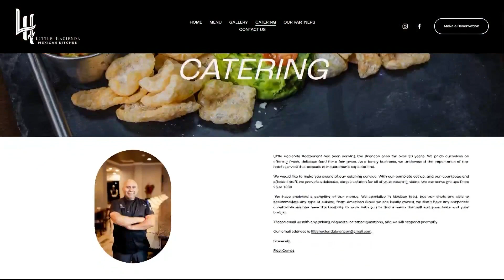Little Hacienda has so much to offer